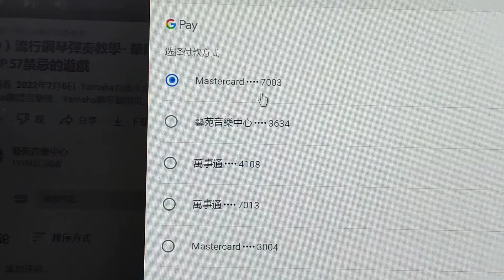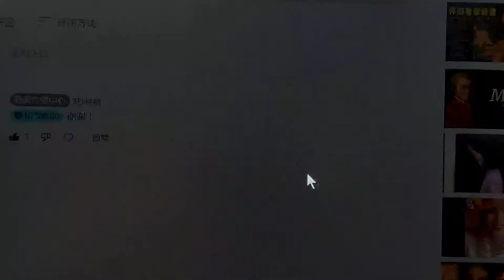（90）流行鋼琴彈奏教學~中國五聲音階的彈奏與拂音的運用~示範歌曲：P.158何日君再來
Yamaha台南歸仁雅韻音樂中心，是台南Yamaha加盟教室，包括Yamaha鋼琴個別班、Yamaha流行音樂班皆有教學，還有電子琴、小提琴、大提琴、直笛、長笛、薩克斯風、爵士鼓、吉他、中國笛、古箏等各項樂器教學，歡迎各位蒞臨參觀洽詢。